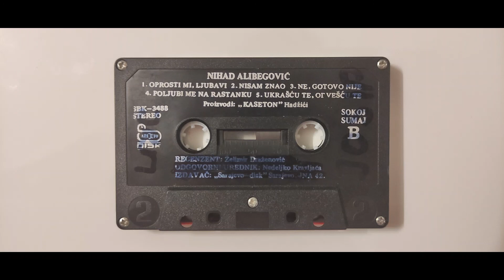Nihad Alibegović - B strana - (Audio 1985)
Sarajevo disk - 1985
Popis pjesama :
1. Oprosti mi, ljubavi - 00:00
2. Nisam znao - 03:23
3. Ne, gotovo nije - 07:24
4. Poljubi me na rastanku - 11:26
5. Ukrašću te, odvešću te - 14:49